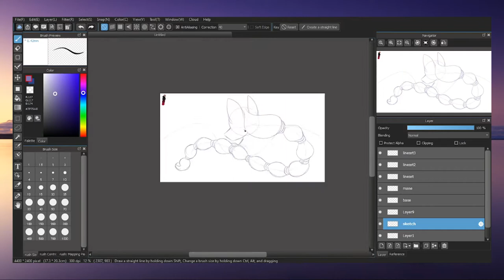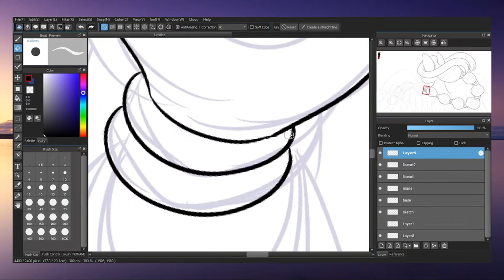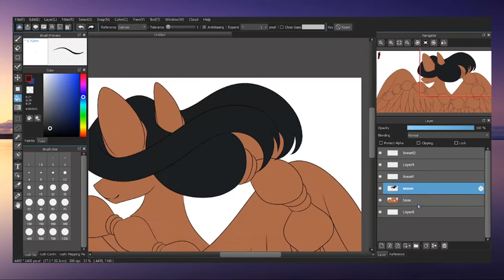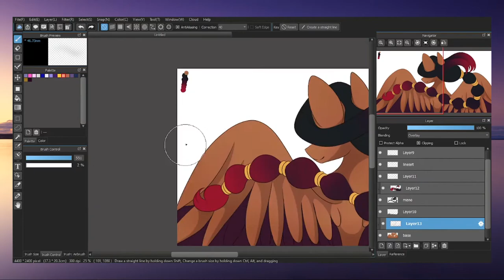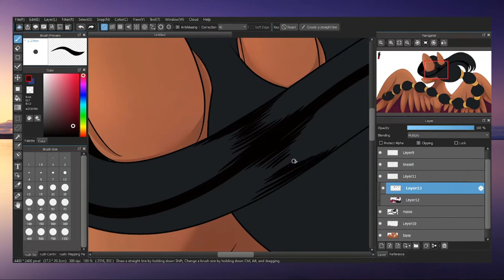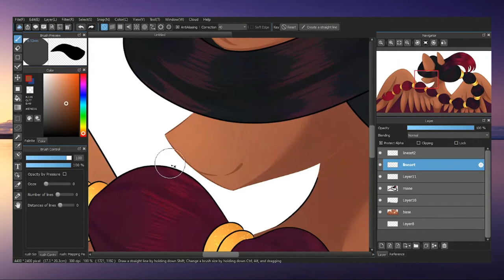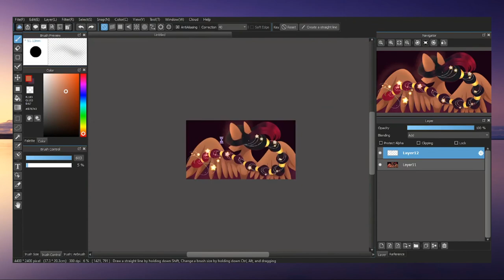Ponified Scorpio - MLP speedpaint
Upcoming videos:
Ponified Sagittarius, Ponified Capricorn, Ponified Aquarius, Ponified pisces.

Software used:

• Medibang paint pro to draw
• Minitool movie maker and VSDC to edit

Graphic tablet used:

• 10 moons T503

Outro:

I remember you (music box)